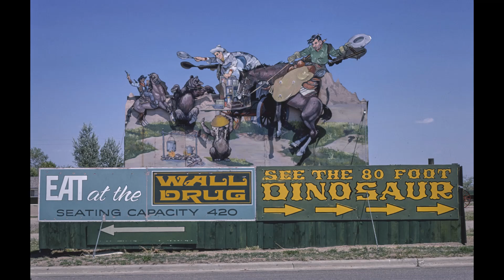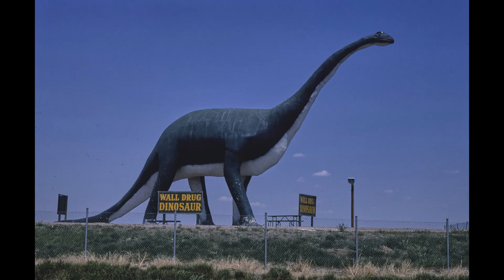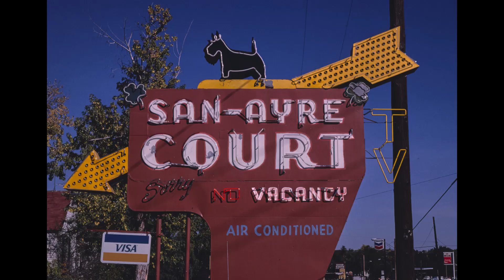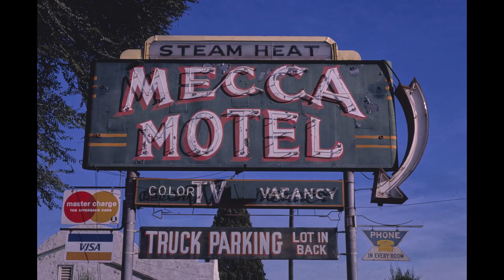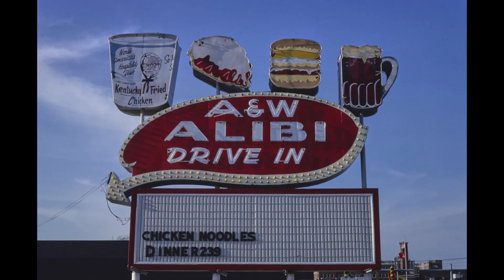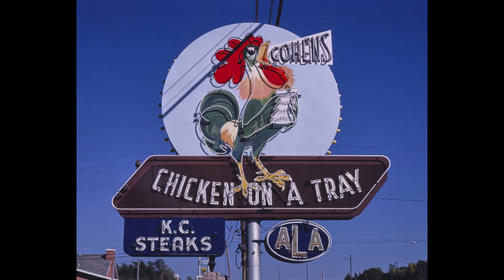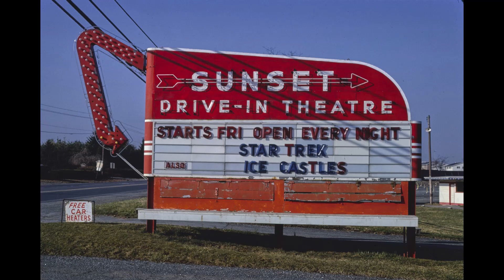John Margolies' Roadside America part 2 (1980-1981 photography)